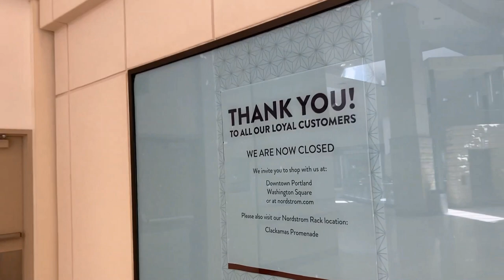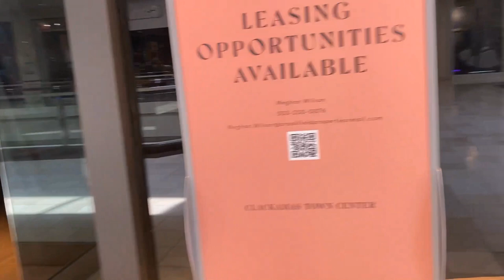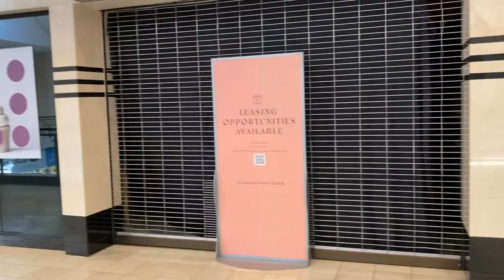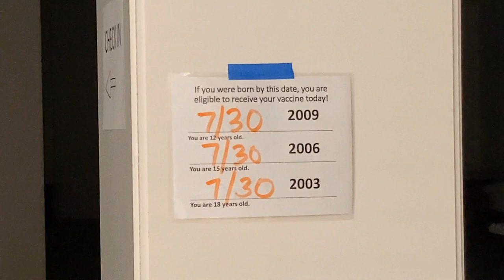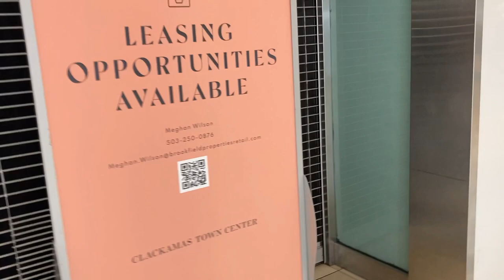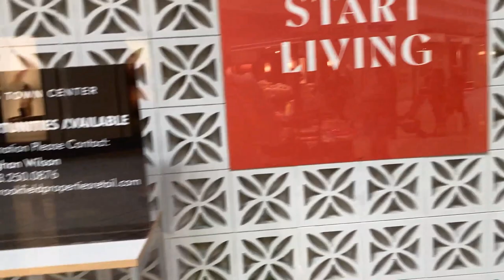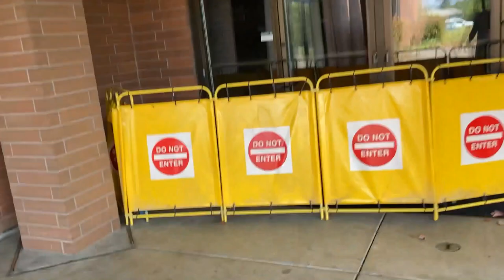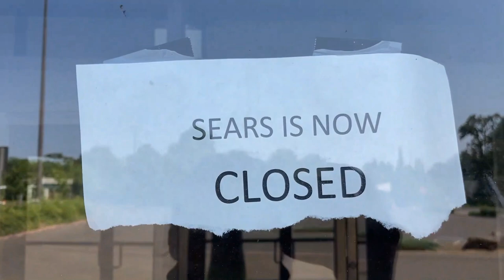THE EARLY SIGNS OF A DYING MALL - The Empty Storefronts of Clackamas Town Center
I've lived just down the street from Mall 205, which has been struggling for years for survival and I've had more than my share of visits to Lloyd Center, another mall struggling for survival. But up until recent years Clackamas Town Center was that mall that seemed to tower above all the rest. After not visiting there for a while I now pass by it with great frequency and the signs of yet another mall on the decline are becoming clearer and clearer. In this video I paid a visit to Town Center to take a look at the vacant storefronts there, of which there used to be only a handful of. The world is always changing.